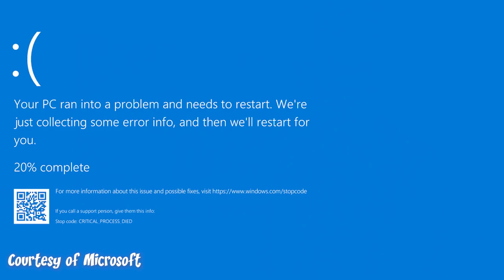The Scoop: The Future Of Bethesda | Goofing Off!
The Scoop is serving you another episode! What's going to happen with the future of Bethesda? What is the new quality of life update for GTA 5 years after it's release? Find out the answer to those questions and more in this episode!